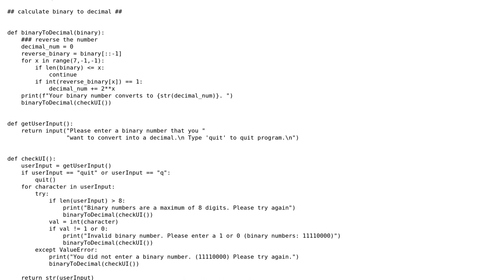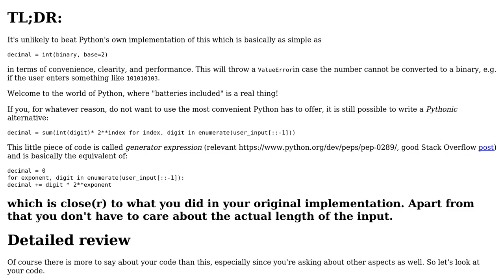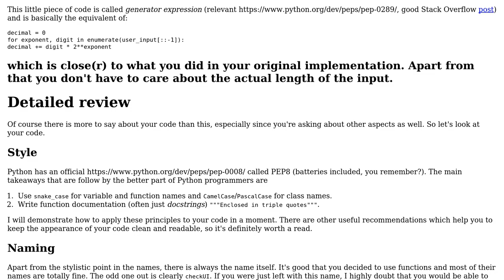Code Review: Interactive command-line binary to decimal converter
With thanks & praise to God, and with thanks to the many people who have made this project possible! | Content (except music & images) licensed under CC BY-SA | Music | Images & others | With thanks to user brandontaz2k2 user AlexV user 200_success and the Stack Exchange Network Trademarks are property of their respective owners. You are responsible for your own actions.